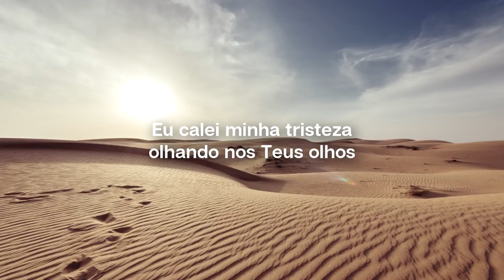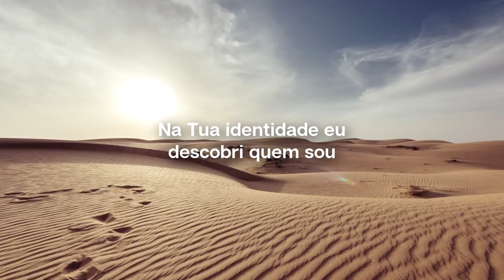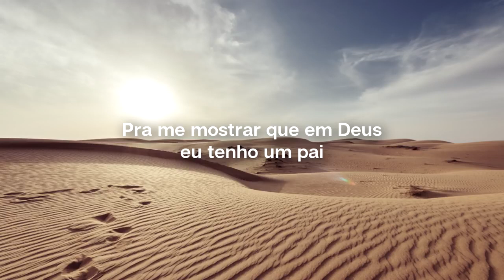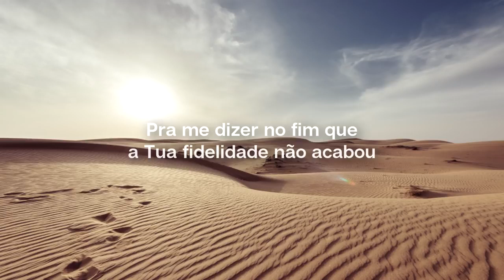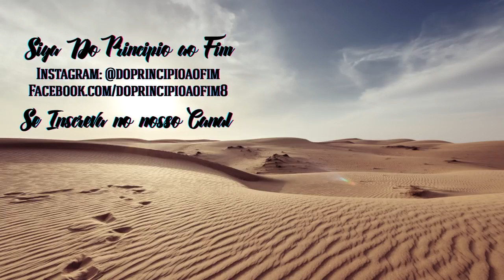VOCÊ ME LEVA AO DESERTO - Ministério Zoe | Pré- MARATHON 2.0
Pré-Marathon amanhã das 8h da manhã as 22h da noite. Participe
# Marathon video as 8h,10h,12h,14h,16h,18h,20h,22h do sabado do dia 21 de Julho de 2018.